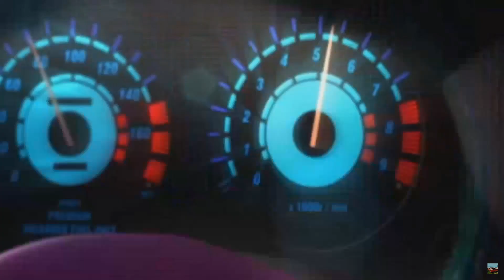KOJE CUDOOOO !!!!! WTF !!!! GOD OF WAR 4 PART #10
ako vam se svideo clip obavezno subujte se na moj kanal pisi te mi komentare lajk Serujte i kliknite pored sub na zvonce za sve objave clipova
zapratite me hvala vam puno za podrsku pozz vas Gigoni90 Ilija